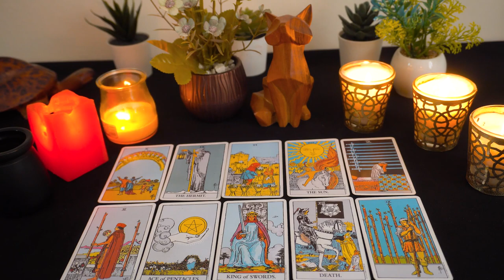AQUARIUS...💖They Regret Walking Away!!! They Want To Repair What They've Broken...💔❤️🌹